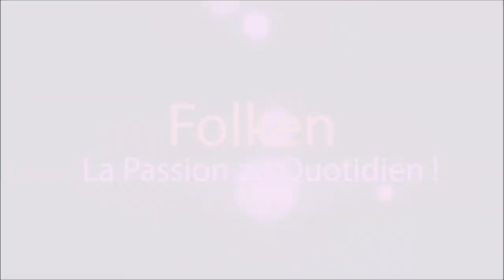Naruto Shippuden Ultimate Ninja Storm 4 Let's Play par Folken Episode 2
Il est la il est sorti : le nouveau naruto next gen!
Dans cette nouvelle série, nous allons faire le mode histoire de A a Z ou vont se méler batailles dentesques et scénario sans avoir le cote exploration des précédents jeux naruto
Je vous propose un épisode tous les 2 ou 3 jours